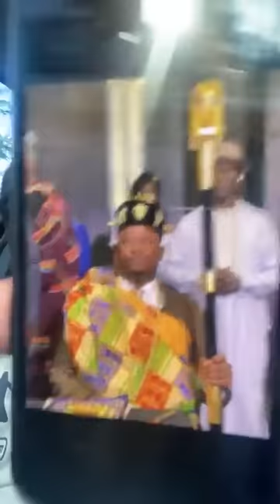LANSANA KOUYATÉ NE COMPREND RIEN EN POLITIQUE